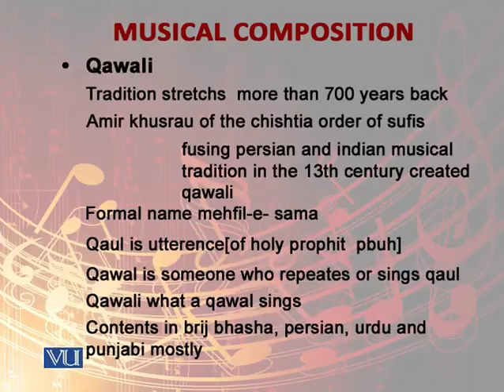MCD403_Topic060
MCD403 - Music Production
Topic: 60